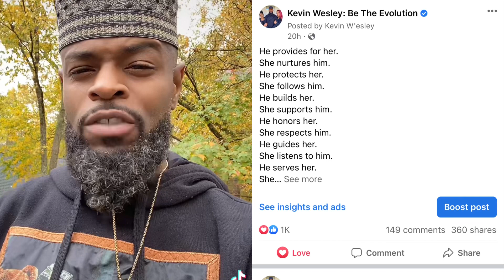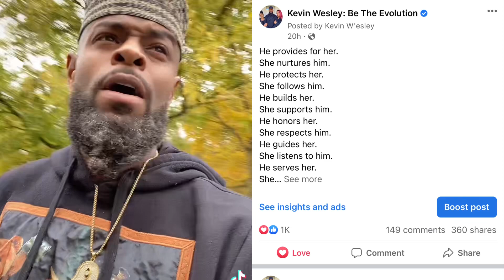Harmony is working together and that is success/love. Rise